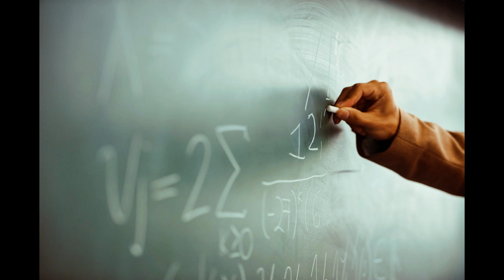Chalk on Chalkboard - Sound Clip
Writing with chalk on a blackboard. School.